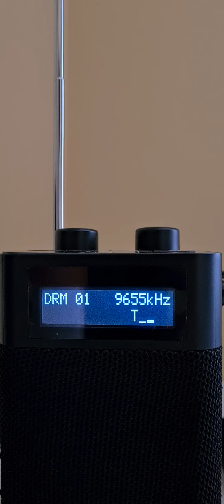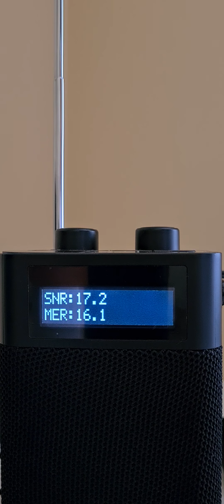Voice Of China 9655 kHz 中国之声 DRM